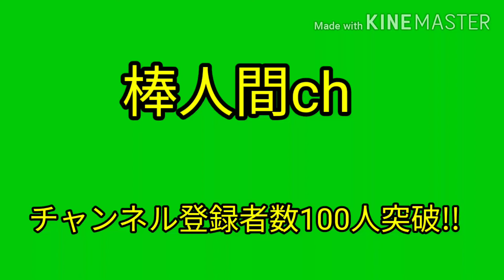祝 チャンネル登録者数100人突破!!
良ければ覗いて見てください